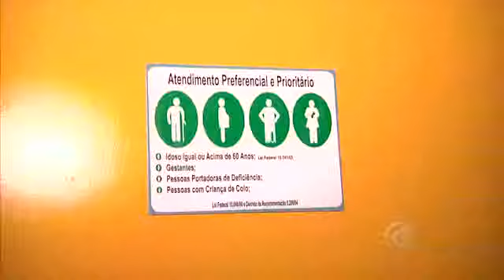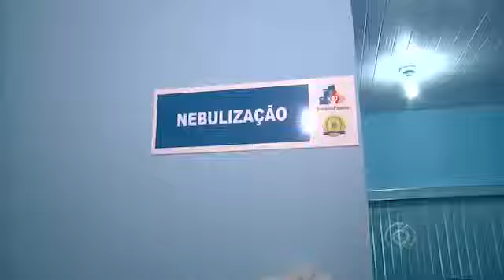Unidade de Saúde é reinaugurada